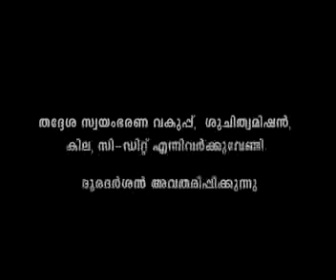Episode 6 (part 1)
Koratty (thrissur) : Waste management.
Mangattidom (Kannur) : poverty alleviation projects.